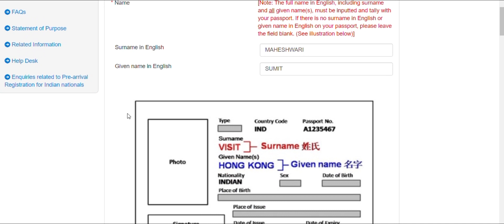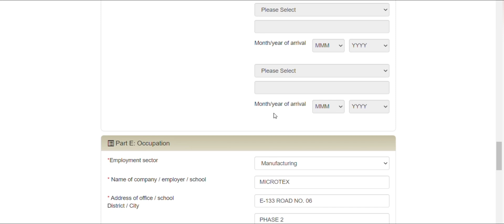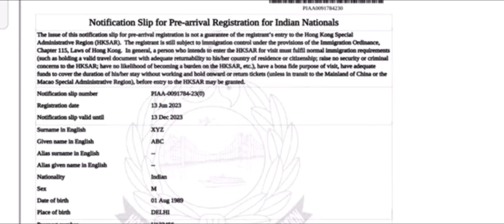Hong kong visa for indians 2023 | Hongkong Pre-Arrival Registration | Hong Kong Visa Step by Step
Hong kong visa for indians 2023
Hongkong Pre-Arrival Registration
Hong Kong Visa NO VISA FEES.
Kong Opens for India Citizens Visa-free PAR in Hindi
India To Hongkong
Hongkong PAR for Indians Full Guide
Hongkong Pre-Arrival Registration for Indians apply online 2023 hongkong visa process
Hongkong visa for Indians
How to get Pre Arrival Registration
Hong Kong VISA Documents (Visa-free P.A.R.) for
Indian citizens
Hong Kong Visa On Arrival for Indian hong kong
hongkong visa for indians india to hongkong hong kong visa hongkong par
how to get hong kong visa hong kong travel hongkong pre arrival registration hong kong visa on arrival for indian hong kong visa requirements hong kong entry requirements
hongkong visa
how to travel hong kong from india